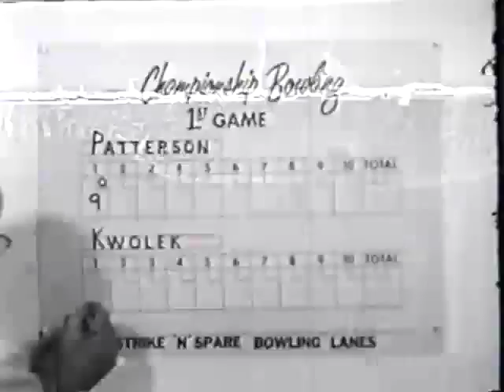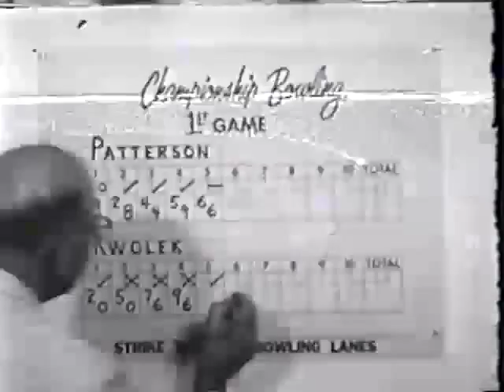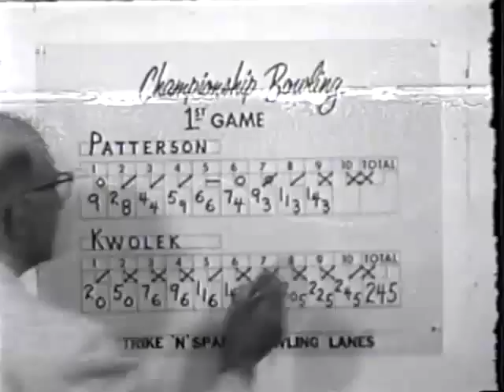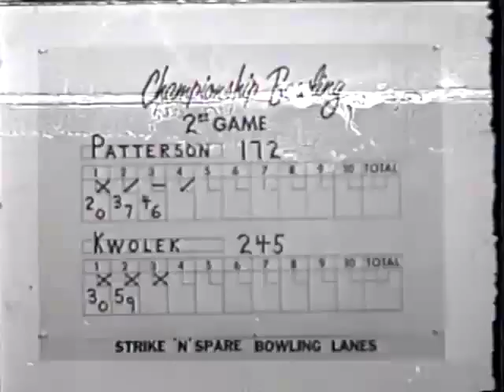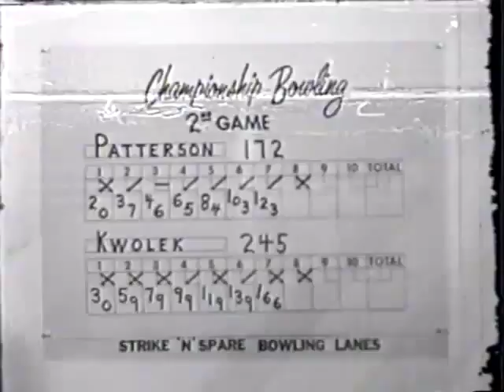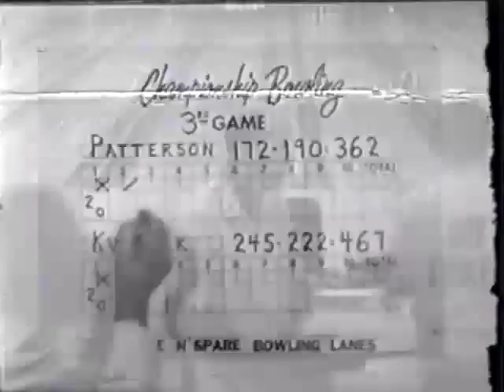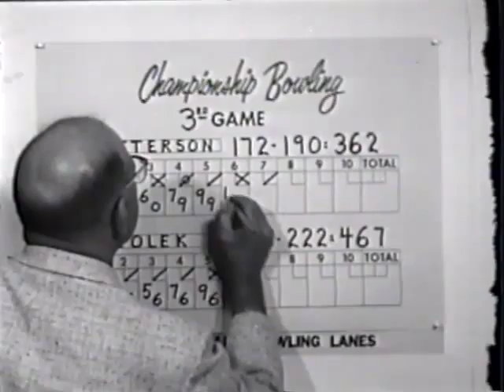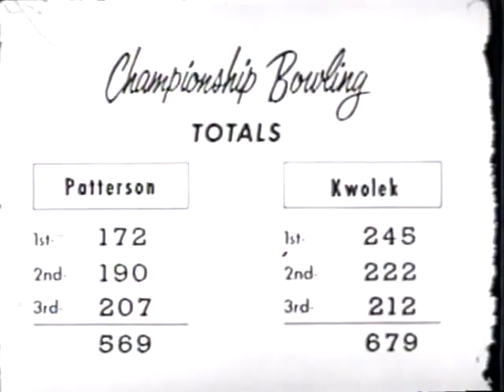Championship Bowling 1961 Finals Pat Patterson versus Bob Kwolek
1961 Championship Bowling video featuring Pat Patterson vs. Bob Kwolek in the championship finals. Hope you enjoy!